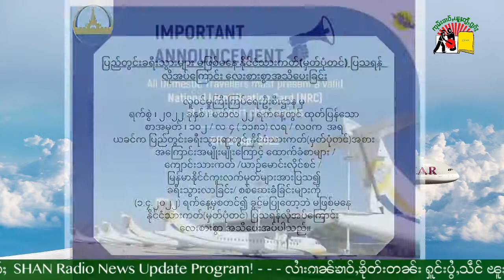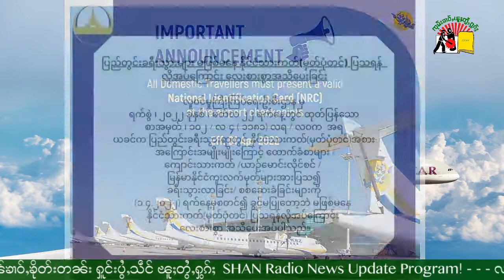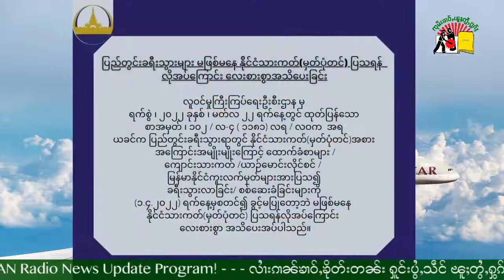လၢႆးၵၢၼ်ၶၢဝ်ႇၶိုတ်းတၼ်း တွၼ်ႈ 2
(Daily News) Radio News Update -Part 2 - 24/3/2022